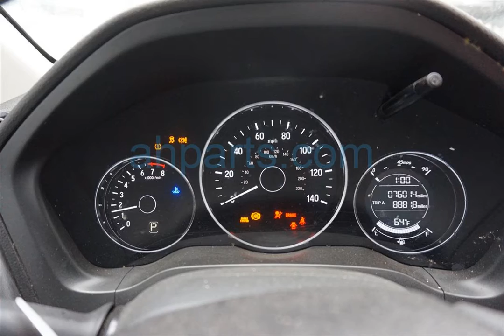2017 Honda HR-V 4 Door Wagon Replacement Parts Car Parting Out #19-016-3 Fix your car OEM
Buy parts for 2017 Honda HR-V 4 Door Wagon!

2017 Honda HR-V 4 Door Wagon Replacement Parts Car Parting Out #19-016-3 OEM